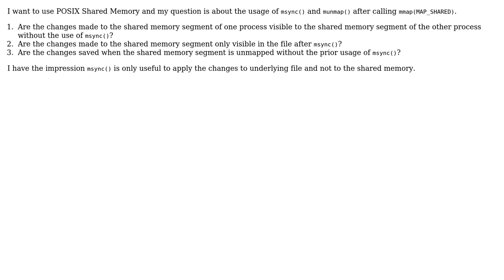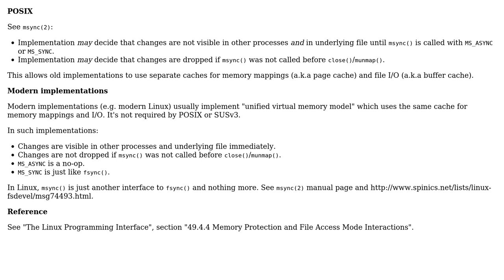POSIX Shared Memory and msync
With thanks & praise to God, and with thanks to the many people who have made this project possible! You are responsible for your own actions.